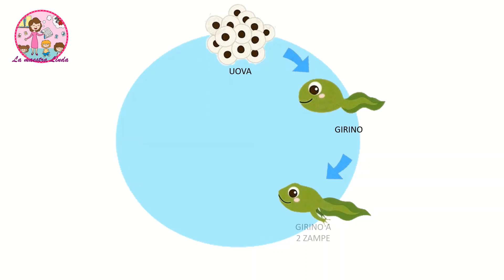Il ciclo vitale della rana🐸